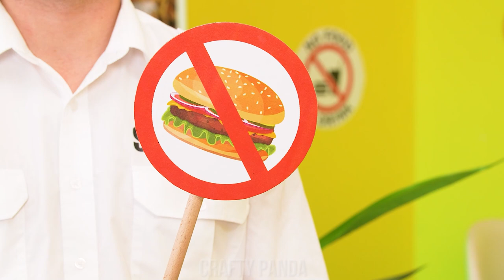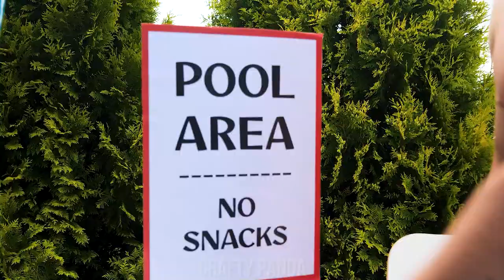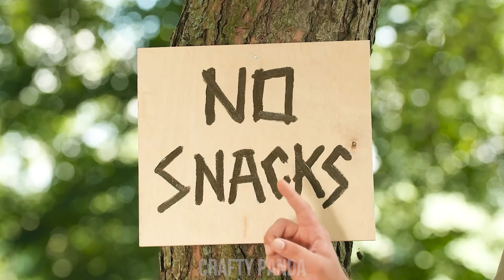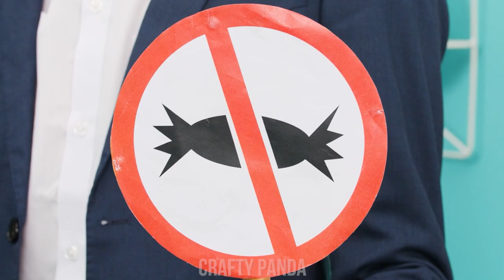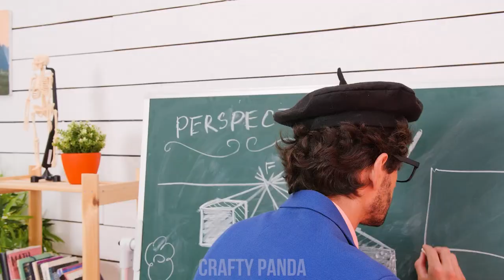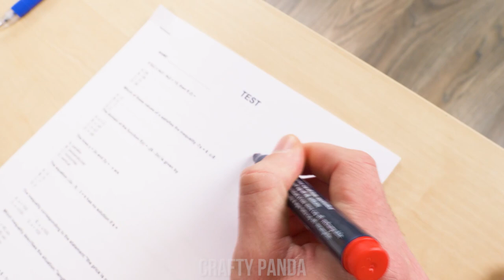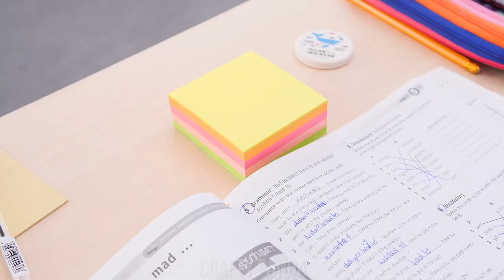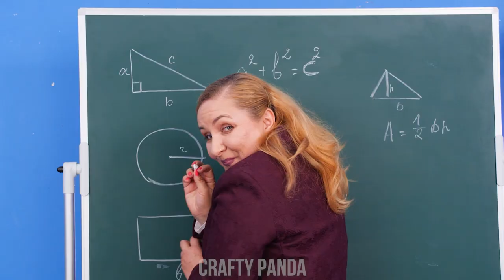Sneaking Food Hacks || HOW TO SNEAK SNACKS INTO THE MOVIES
How fun is it to sneak snacks into the movies? But it is not always easy to sneak food past our strict guard! Can the girls' sneaking ideas save them from getting busted? These are the best food sneaking life hacks, so grab a pen and start making notes!